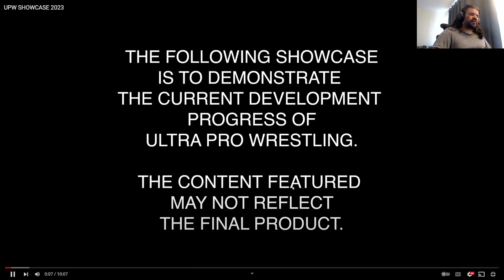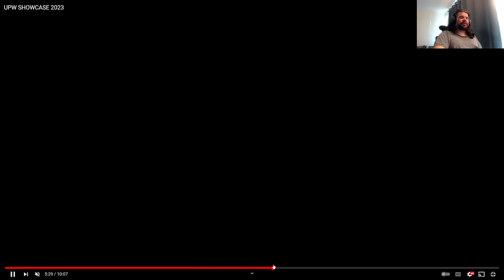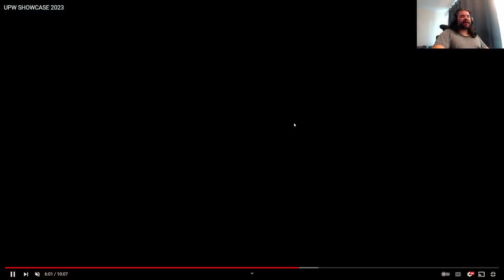ULTRA PRO WRESTLING - New Trailer. Reactions and Opinions. What do you think?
Today we're taking a look at the new trailer released by Hyper Focus Games, for the upcoming Ultra Pro Wrestling. If you haven't seen it already, UPW has set out to be a true successor to the infamous AKI engine. What do you think? Have they done a good job so far? Follow them here

Credit to @HalHaneyArt on Twitter/X for the UPW character art in my thumbnail today :)